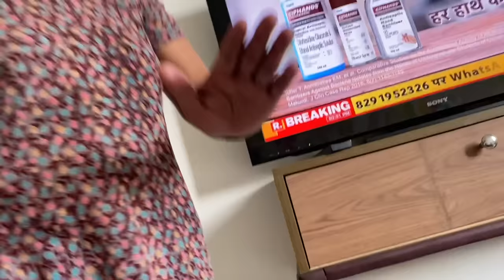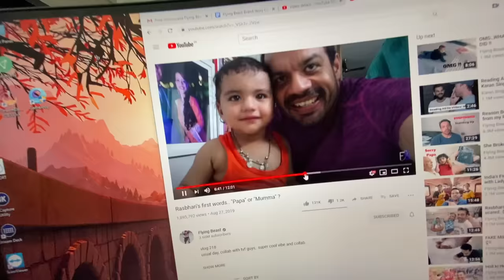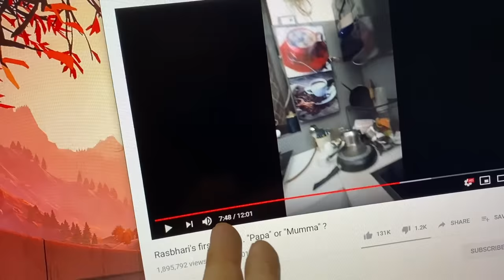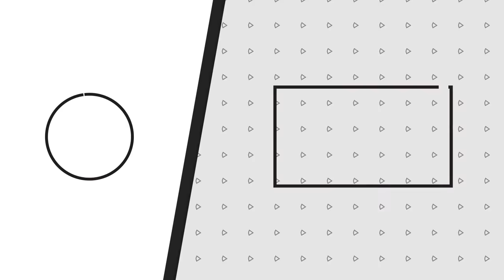When she got Mangoes after 3 days !!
Vlog # 172
rashi was so happy today, finally mangoes. Mango OP